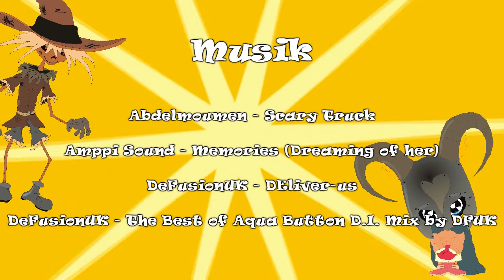Tales of Sauhund "Der Kinobesuch"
Thumbs UP Clips startet mit einer neuen Videokategorie. Die "Classics" Videos sind Clips, die wir vor etwas längerer Zeit gedreht haben. Und da wir unseren alten "MJ" Kanal bald schon komplett schliessen werden, wollen wir unsere Alten Videos auf unserem Neuen Channel wieder veröffentlichen.
Tales of Sauhund erzählt das Leben des jungen "Wolfgang Spekulatius Sauhund". In dieser Folge versucht er sich ins Kino zu schleichen. Viel Spass wünscht euch das Thumbs UP Team